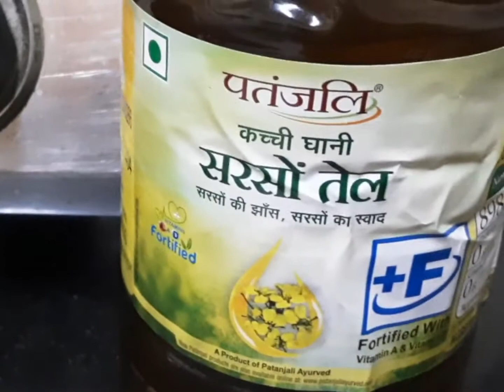पेन ज्वाइंट पेन के लिए रामबाण तेल# जोड़ों का दर्द